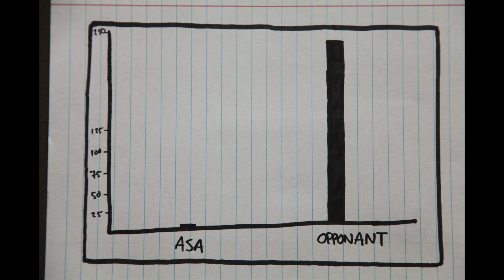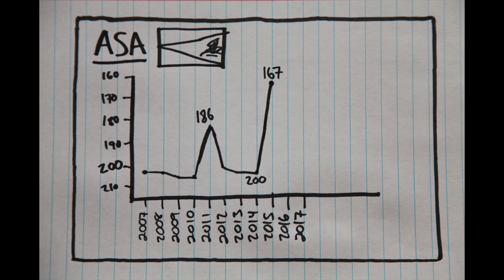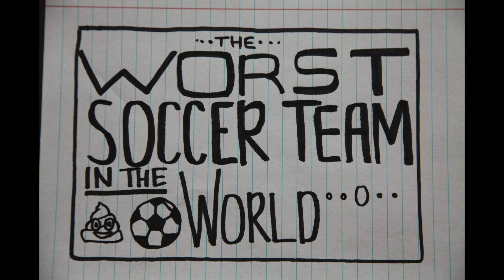The WORST Soccer Team in the World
Welcome to the Worst Soccer Team in the World.  Historically, of all the tiny islands and nations to field a national soccer team, one had stood out below the rest.  Since Joining FIFA in 1998, by far the worst team in the world has been American Samoa.  Located here, American Samoa is officially an unincorporated territory of the USA and along with Guam, The Northern Mariana Islands, Puerto Rico and The US Virgin Islands, has its own national soccer team, with quite an interesting history.

After joining FIFA in 1998, American Samoa proceeded to spend its first thirteen years going 0-29-0 with notable losses to Tahiti (0-12) in 1998, Tahiti again in 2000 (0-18 this time), Australia by a score of 0-31 which remains a FIFA Record for largest loss ever and they lost to OFC Powerhouse Vanuatu, 0-15.  In their first 29 games American Samoa conceded 237 goals while scoring just 9 times, that's an average of over 8 goals per game allowed while scoring just 1 goal every 3 games.  And it should be noted that with the exception of the loss to Australia, these games were all played against other small island nations with populations under 300,000.

But lest you think this is just about shitting all over American Samoa, we've got to talk about what happened after that 29th loss?  Well, on 11/22/2011 American Samoa earned its first ever victory as a FIFA member in a 2-1 defeat of Tonga in a 2014 FIFA World Cup Qualifier AND two days later American Samoa went on to draw 1-1 with The Cook Islands AND only just missed qualifying for the next round on a final match-day 1-0 loss to Samoa.

This unlikely run is chronicled in the award winning 2014 Documentary "Next Goal Wins", give it a watch and you'll find yourself rooting along.

After their unprecedented run in 2011 American Samoa shot up in the FIFA World Rankings to 186 and after a similar run trying to qualify for the 2018 FIFA World Cup in Russia, they shot to their highest ever rank of 167 but have since slipped back to their current position at 189.

Honorable Mention Time:  As you scroll through the island and micronations that perpetually inhabit the bottom 1/5 of the FIFA World Rankings there are 2 glaring exceptions.

1.  The People's Republic of Bangladesh, with a population of 160,000,000 and a GDP of $690,000,000,000,000 sits below American Samoa at 192.  But not to be outdone

2. The Islamic Republic of Pakistan with its 202,000,000 people and $1,000,000,000,000 GDP rests comfortable at an even 200.

Good job fellas.